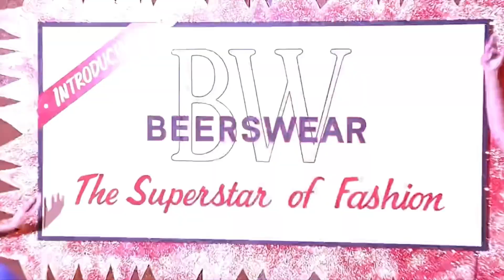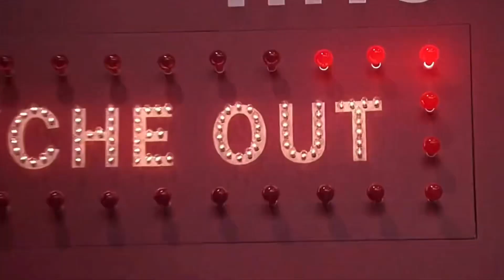DOUG REMER SCENEPACK — BASEketball ( + mega link )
credits are appreciated but not necessary. i just really like him and am so normal about him. he’s all ithink about. i really really want him

anyways. here’s the link for ALL my BASEketball scenepacks :)

- doug remer
- joe cooper
- coop & remer
- coop & jenna
AND behind the scenes